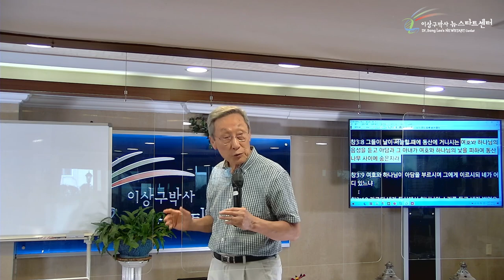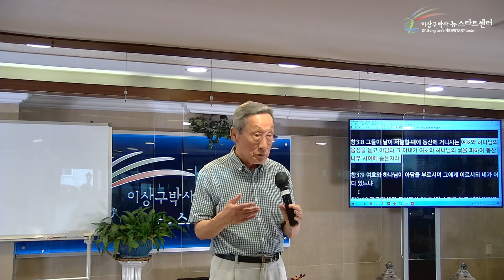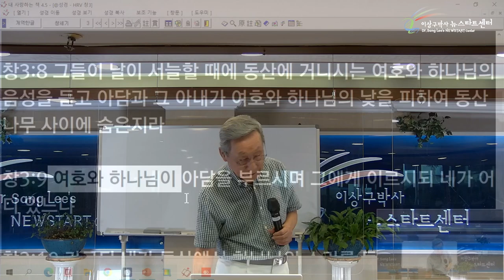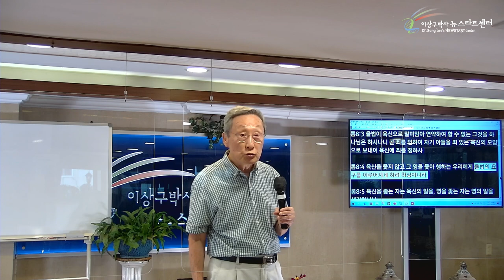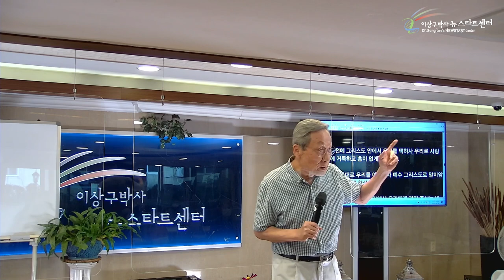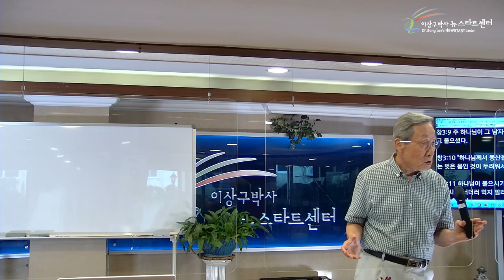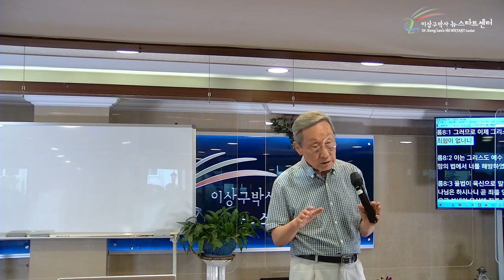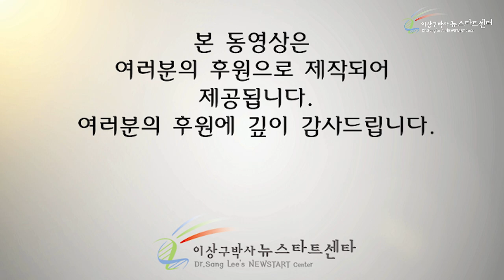[4강] 이미 결정된 구원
성경절
갈라디아서 5장 1절
갈라디아서 5장 13~14절